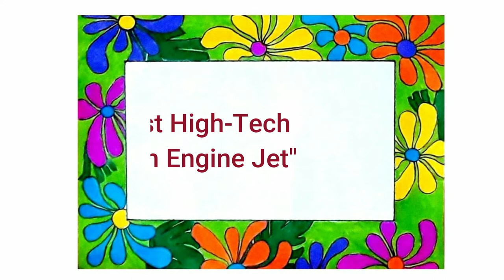Best twin engines Commercial Aeroplane | Twin Engine Jet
A twinjet or twin-engine jet is a jet aircraft powered by two engines. The big advantage of Twin jet over more engine is the fuel efficiency of a twin jet is much better and in case of single engine failure the aircraft can land on the other engine very comfortable.